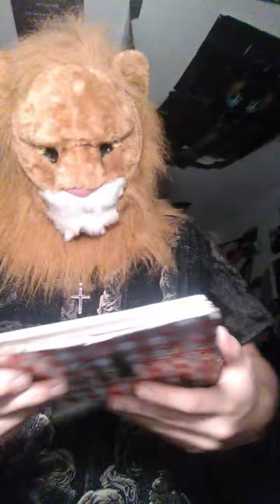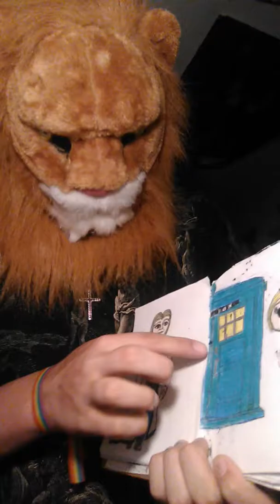An update on life